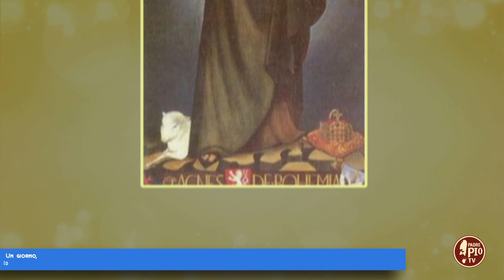Sant'Agnese di Boemia (Un giorno un Santo 2 Marzo)